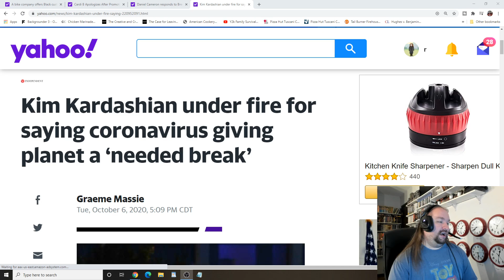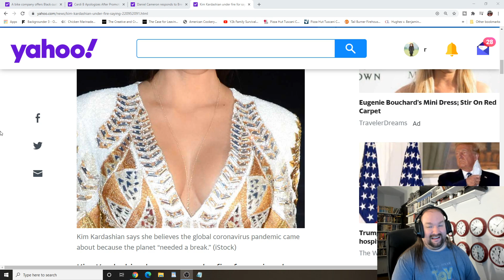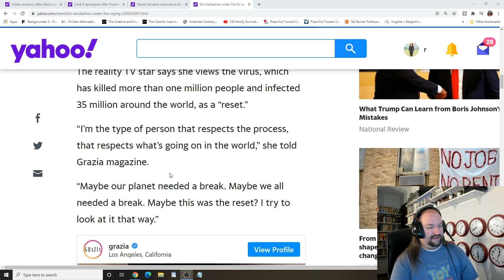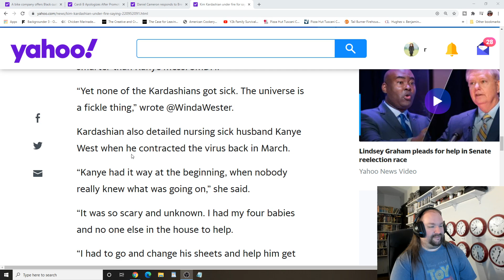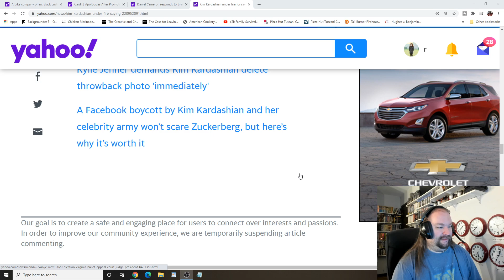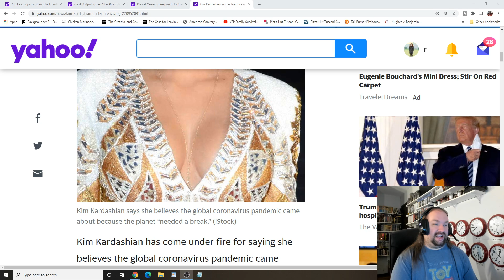Kim Kardashian under fire for saying Beer Bug is a break for the planet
Kim Kardashian under fire for saying Beer Bug is a break for the planet My question is why in the hell is anyone taking this "lady" seriously